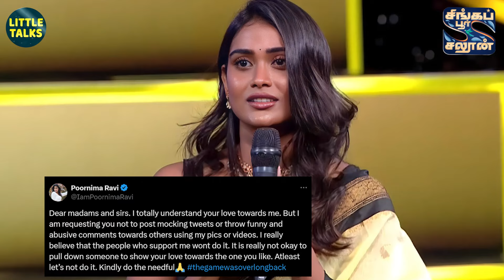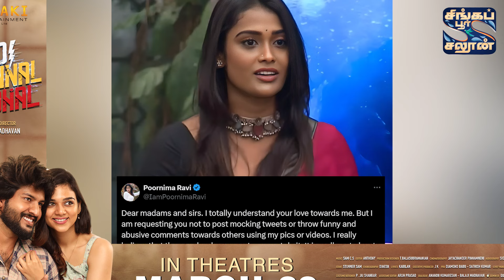என் Photos/ Videos தப்பா Use பண்றதை நிறுத்துங்க😡உங்க மேல ரொம்ப Respect இருக்கு - Bigg Boss Poornima